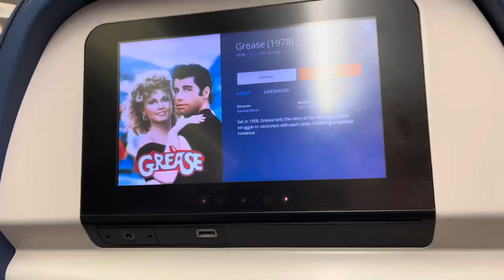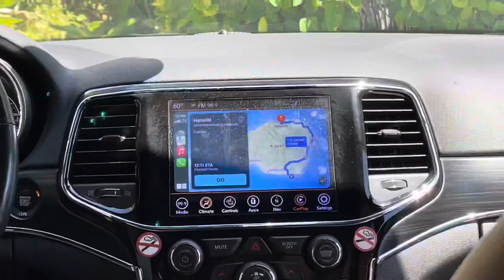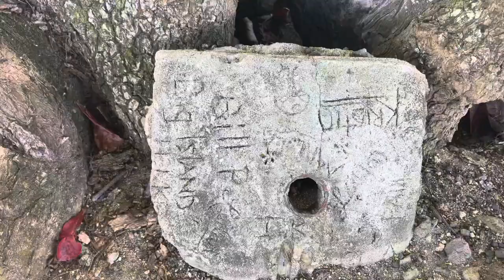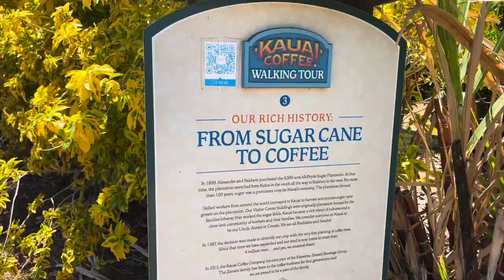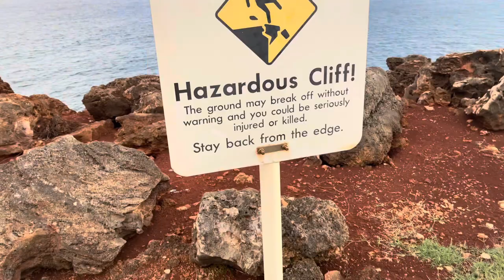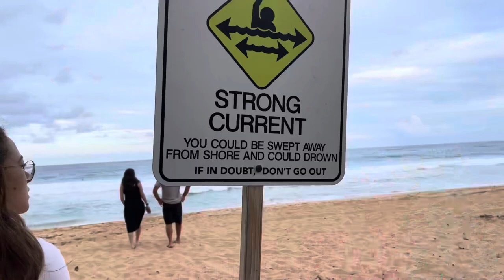Correll Family Vacation: Kauai, Hawaii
I love that I get to share this incredible trip with you all. I hope that I will share more of my life and awesome adventures with you guys in the future:)